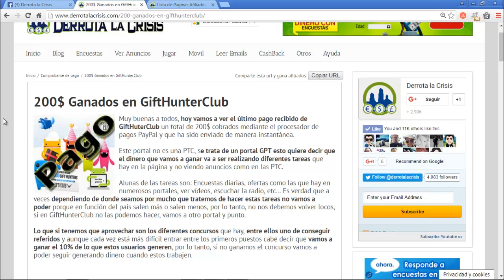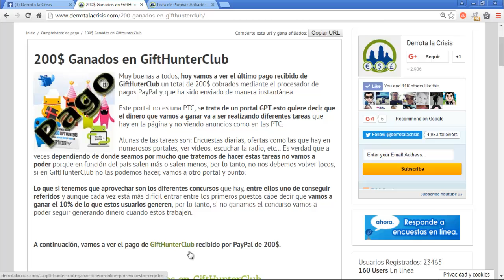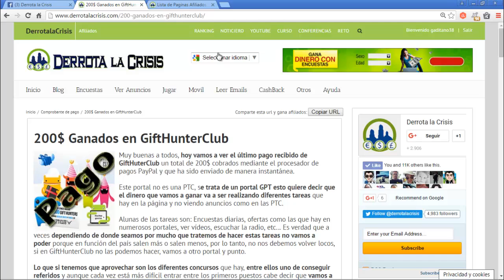Gift Hunter Club, pago recibido | 200$ Ganados en la Pagina | Derrota la Crisis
Hola amigos, en el vídeo de hoy vamos a ver el ultimo pago recibido por DerrotalaCrisis en GiftHunterClub, de 200$.

Este portal no es una PTC, se trata de un portal GPT esto quiere decir que el Dinero que vamos a Ganar va hacer realizando diferente tareas.

Lo que si tenemos que aprovechar son los diferentes Concursos, entre ellos, la de Conseguir Referidos.

Bueno amigos, me despido de todos ustedes hasta próximos vídeos.